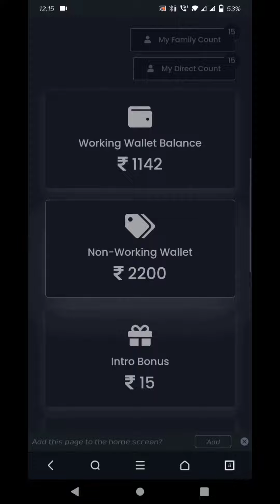How to Upgrade in Sbo 👈🏻 Silver to diamond 😊 Happiest moments ✨️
If anyone interested in this job comments pannugq 👈🏻💯